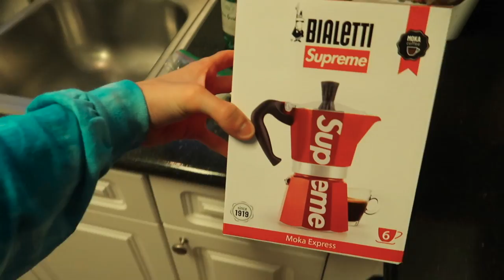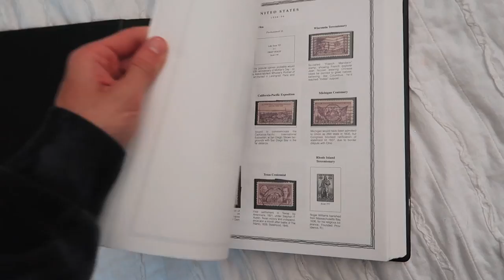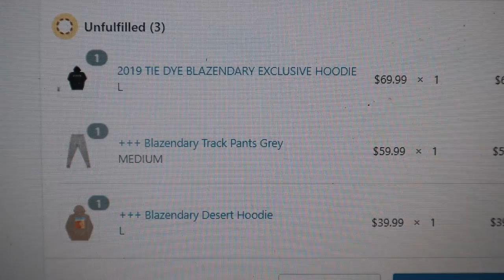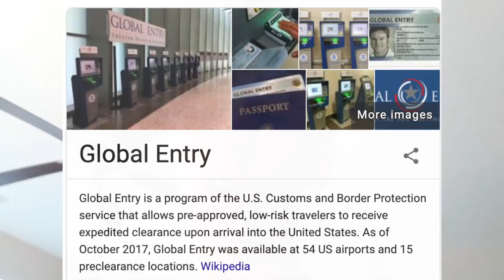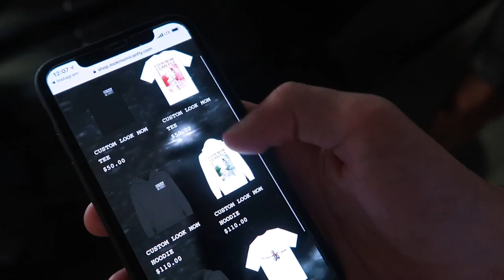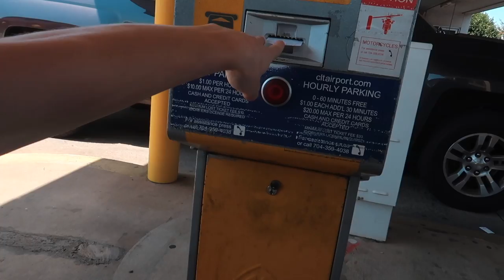a week in my life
I haven't picked up the camera to vlog like this in awhile and I really hope you guys enjoy the content. Be sure to watch it all the way through to see some familiar faces.